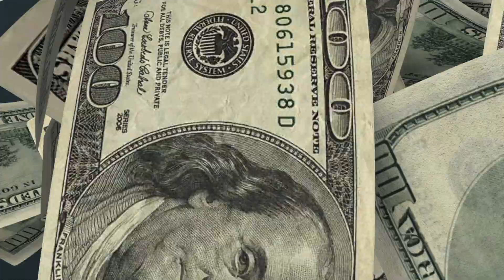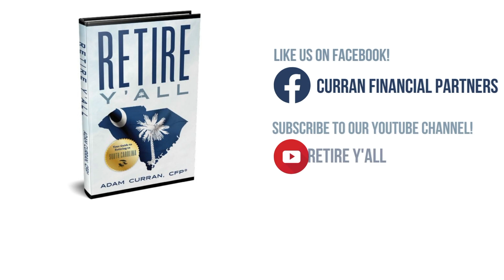Don’t let banks rip you off, be a squeaky wheel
I think banks are ripping people off, and they're ripping you off by letting sleeping dogs lie.

So many of you have hundreds of thousands of dollars in the bank. In checking accounts and savings accounts earning next to nothing in interest.

If you would simply walk into that bank and go hey, I want to earn more interest on my money watch how quickly the teller shifts your money from your account into a money market account or it's now earning three, four, five percent per year.

Why do you have to be a squeaky wheel?

It’s like with the cable companies you must threaten to leave them every now and again to get a lower cost.

That’s crap.

Even if you got $10,000. If you have $5,000.

Now, money markets aren’t as liquid as a cash savings account. I'm talking about your emergency fund.

If you've got money above and beyond your slush fund that you utilize to pay your utility bills and your mortgage and your cell phone bill and pull money out to use cash or what have you, that money belongs in an account that’s going to earn a better interest rate. Unfortunately, our banks are not going to tell you about that.

You need to be the squeaky wheel.

You need to be the person who marches into the bank and say, hey I want to earn more interest on my money and guys.

It’s a phone call.

It's one brave moment where you walk into the bank.

If they don't give you the higher yielding account, put your walking shoes on.

Heck, we’ve got a money market in-house yielding over 5% (as of 3/14/2024).

Come lean into my little American dream.

It should not be considered as investment advice or as a recommendation of any particular strategy or investment product. This post is not a solicitation or an offer to buy or sell any specific security. We cannot guarantee the accuracy of information from third parties. Past performance is not indicative of future results.